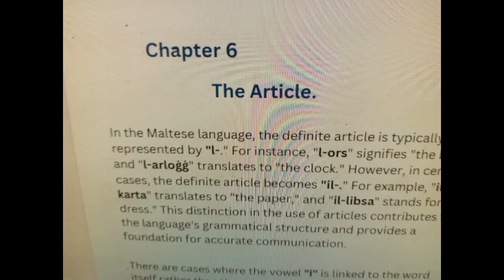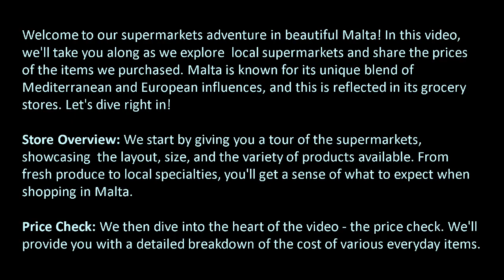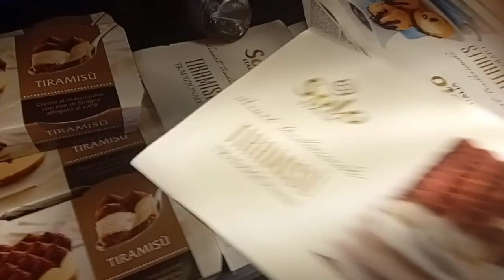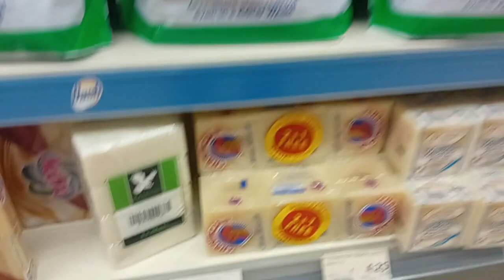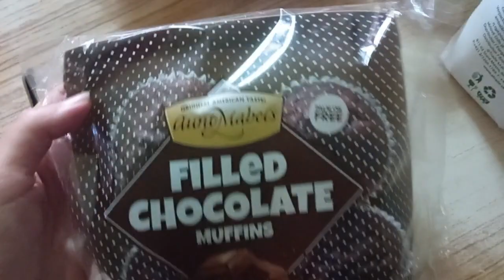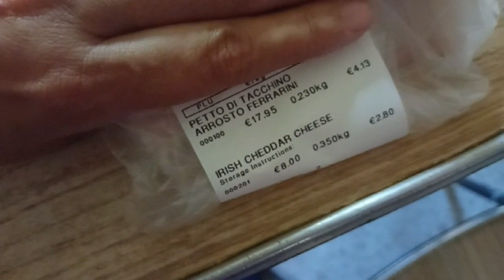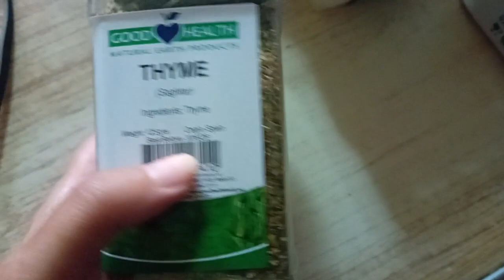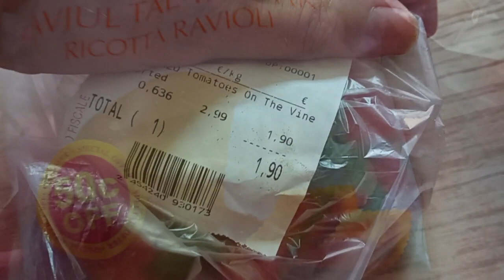Supermarket Shopping in Malta: Price Check and Grocery Haul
Link where you can buy the ebook for just 2 euros. Will be sent via email.

Join us on a captivating supermarket journey in Malta, as we explore prices and reveal our grocery haul, offering insights into local shopping and Maltese culture.